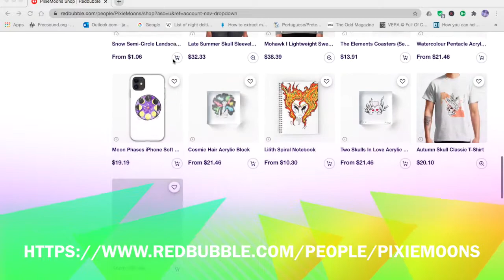Silent Reiki Outdoors (ASMR)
If you are open to receiving, just set that intention. Reiki will work with you over the next few days. Remember to rest and hydrate accordingly.

I am a certified Energy Worker, but not yet teaching.